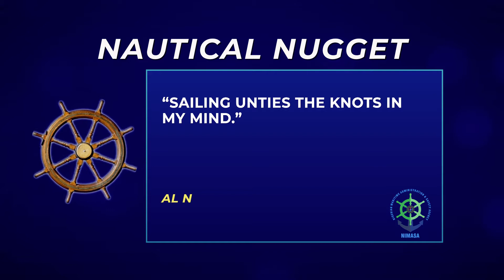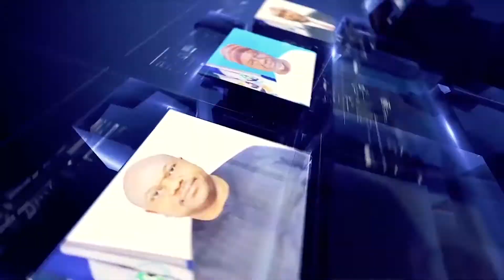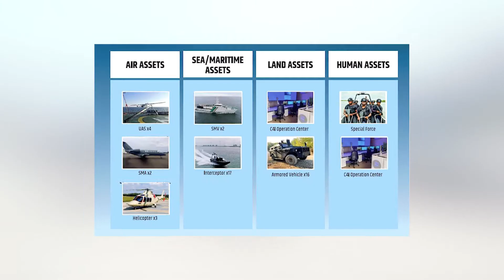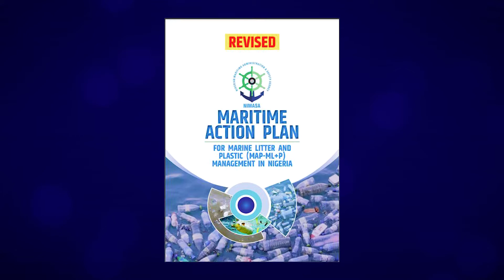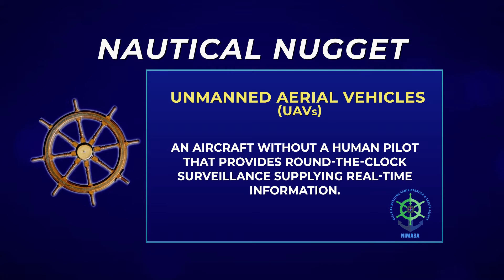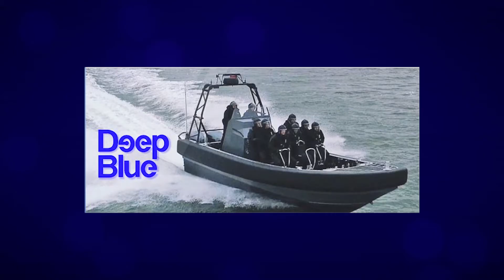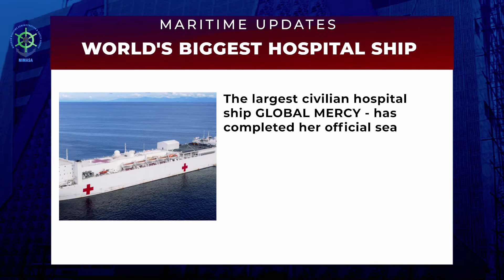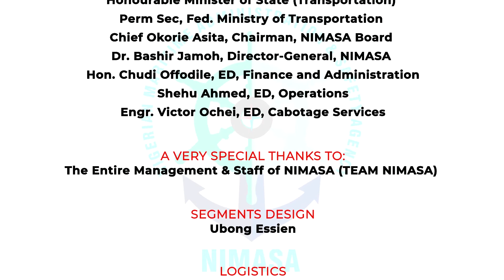NIMASA THIS WEEK EPISODE 20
NIMASA TV and Radio Programme